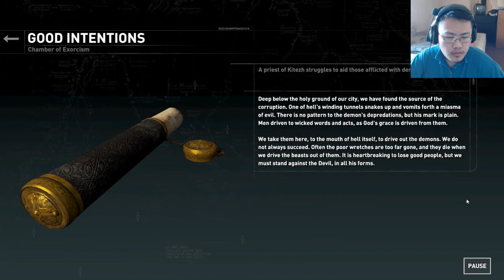Rise of the Tomb Raider 🏹 Part 33 🏹 Gas Tomb to Trebuchet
Part 33 of Rise of the Tomb Raider. We finish up the last tomb that is available in the main part of the game and then we find that the game uses trebuchets to blow up gates .

OUTRO - (Kontinuum - Lost (feat. Savoi))